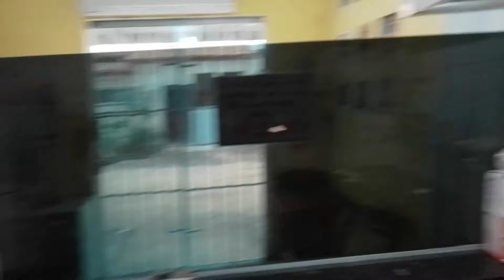UTENSÍLIOS NECESSÁRIO PARA COMEÇAR UM DELIVERY DE HAMBÚRGUER/com pouco dinheiro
nesse vídeos eu fala quais utensílios são necessários para começar o seu delivery na sua própria casa 🏠